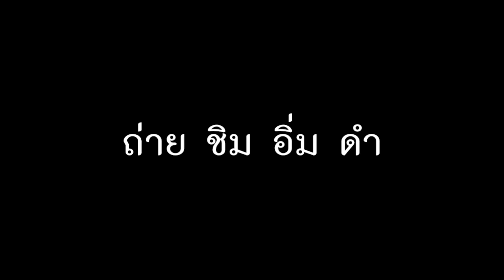วางแผนดำน้ำ Liveaboard vs DayTrip ต่างกันอย่างไร : ครูบูมสอนดำน้ำ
T3B:SiamDiveSite ครูบูมสอนดำน้ำ Liveaboard vs DayTrip เที่ยวทะเลไทย ดำน้ำScuba เมืองไทยวางแผนยังไงดี

ช่วงปลายปีที่ผ่านมา ผมวุ่นวายกับทริปตลอดเดือนธันวาคม ทำให้ไม่มีเวลามาเขียนบทความในนี้เลย ส่วนคลิป ในYoutube ช่วงนี้ก็ยังไปการรีวิว ของใช้ต่างๆอยู่นะครับ สำหรับเพื่อนๆที่ติดตาม เกี่ยวกับเรื่องดำน้ำ รอตอบคำถามพูดคุยกันในช่วงรายการสดได้เลยครับ

ไหนๆช่วงนี้ก็เป็น ช่วงพีคในการท่องเที่ยวดำน้ำ สำหรับบทความนี้ เลยถือโอกาสในการแนะนำ การดำน้ำในรูปแบบต่างๆ สำหรับเพื่อนๆนักดำน้ำมือใหม่ ว่าการไปดำน้ำเรามีแบบไหนกันบ้าง เพื่อเพื่อนๆจะได้ เตรียมตัว วางแผนหาวันหยุดกันสำหรับปีนี้นะครับ